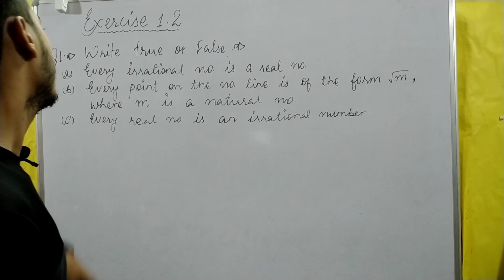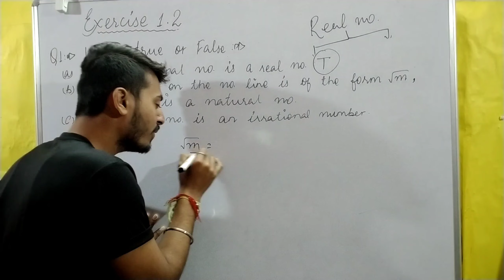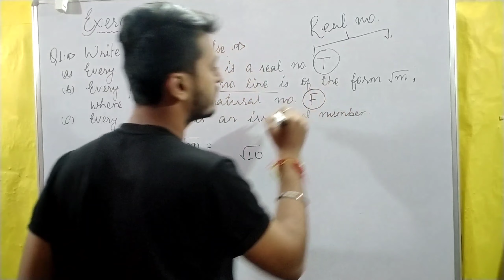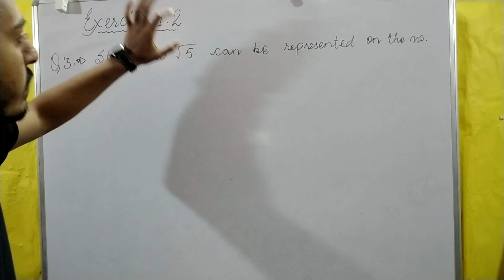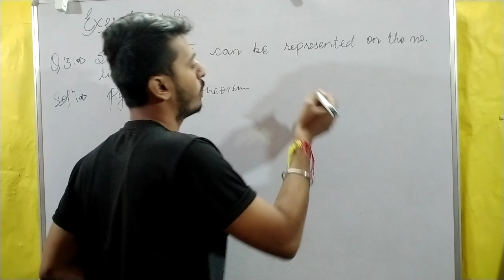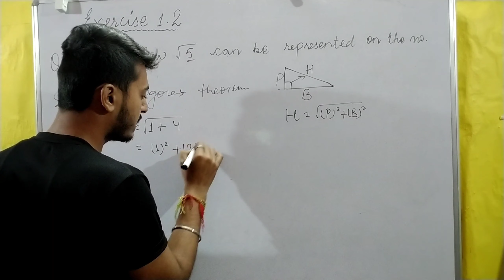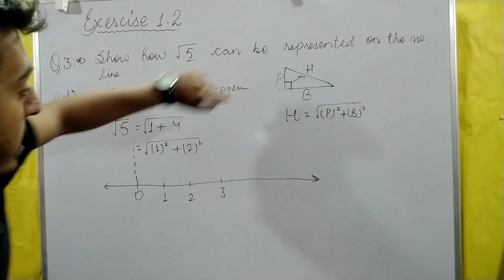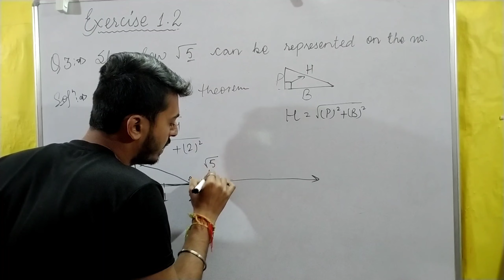Class 9 Maths Number System Chapter 1 Exercise 1.2 All questions by Manpreet sir @Science With VMS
Here we are with a new and fresh video of "Maths Class 9" for the students of the session 2021-22.

This Video contains all Questions of Exercise 1.2

For all the Exercises of Chapter 1, click on the link given below: